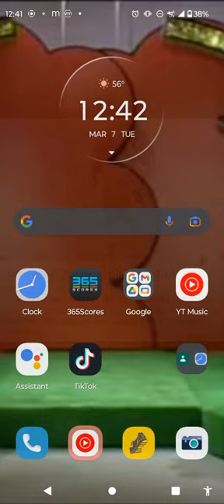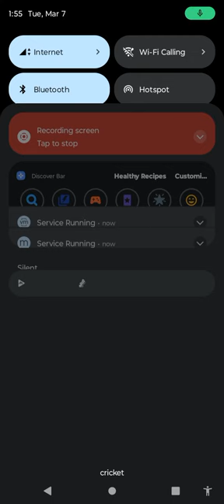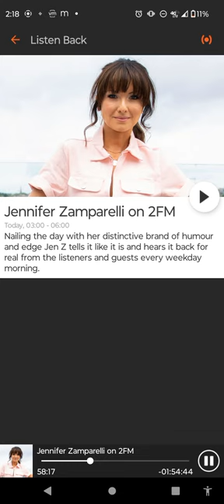Jennifer Zamparelli first hour 3/7